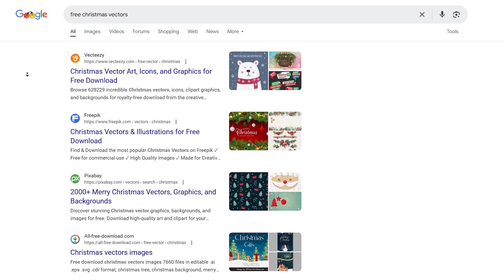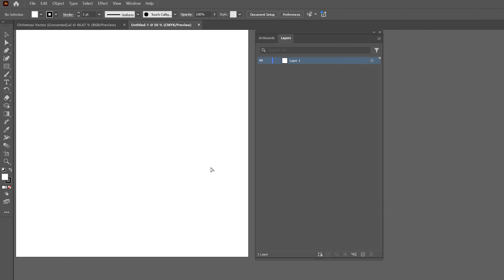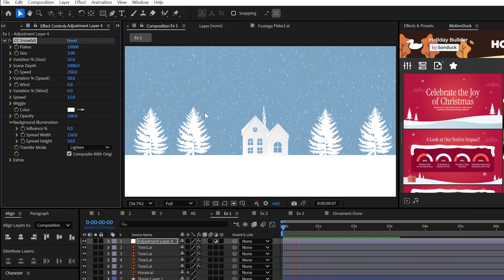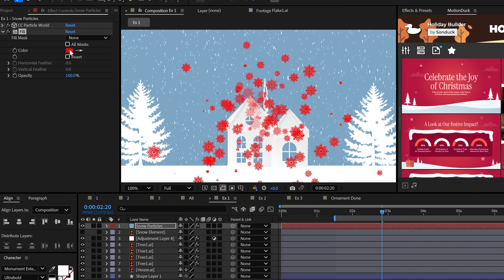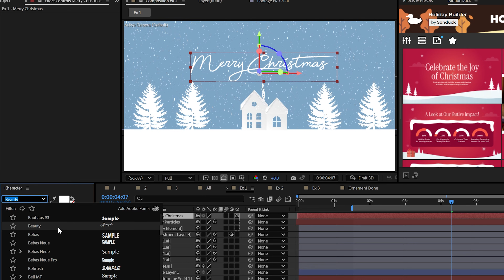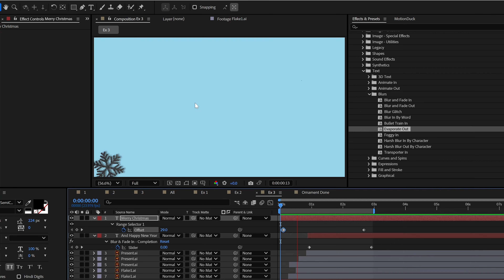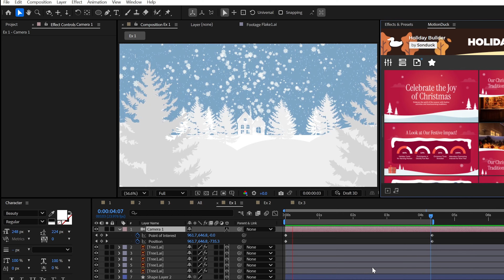Make Beautiful Christmas Motion Graphics in After Effects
40,000+ Templates - Are you ready to create beautiful Christmas motion graphics. My goal is to make your vision easy to accomplish by showcasing all the Christmas techniques you need to know for this year. So if you’re ready, let’s bring the holidays to After Effects.

Timecode:
0:00 Hello There!
0:16 Technique 1 - Start Your Scene
0:45 Technique 2 - Christmas Graphics
1:54 Technique 3 - Snow
3:59 Technique 4 - Animations
4:40 Technique 5 - Christmas Text
5:09 Technique 6 - 3D Christmas Depth

Make Any Christmas Motion Graphic Video in After Effects
Create Any Animated Christmas Video in After Effects